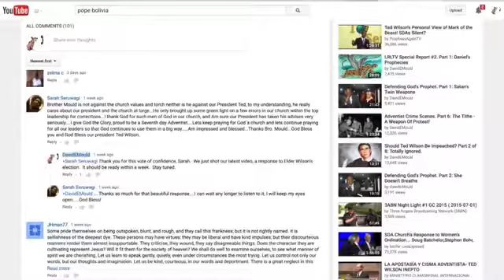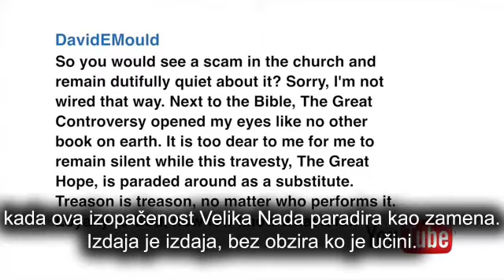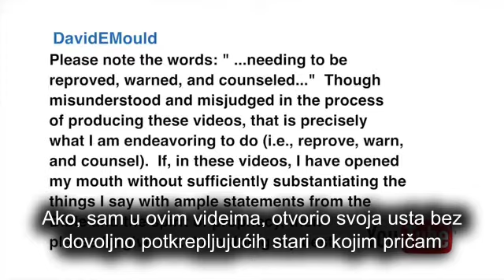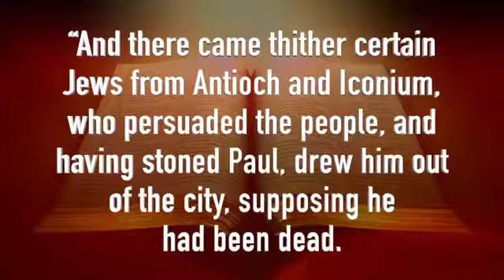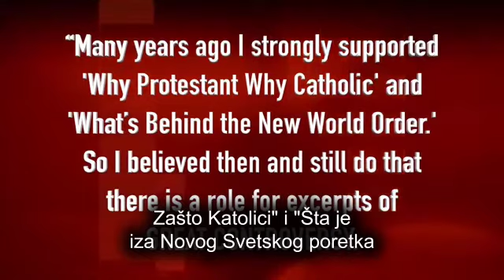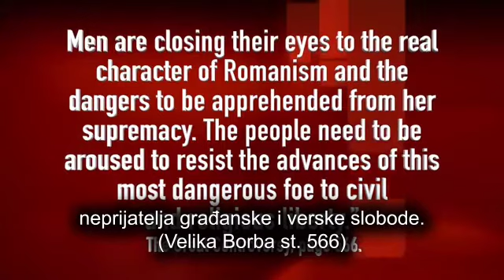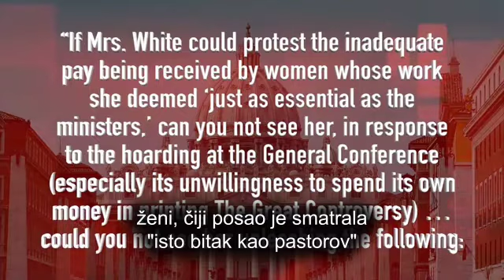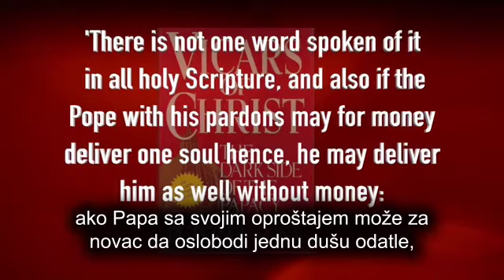Ted Wilson - Ponovo Izabran - LRL Komentar